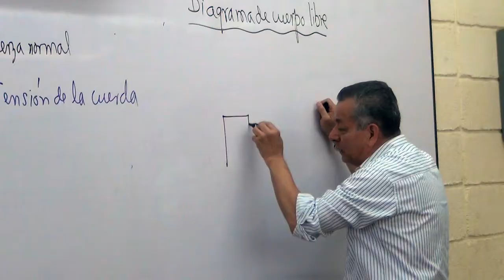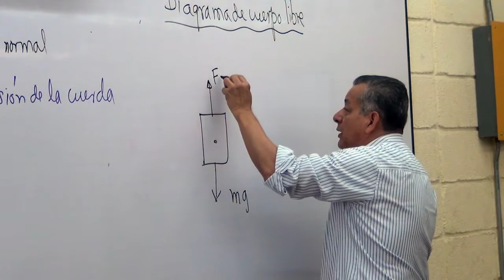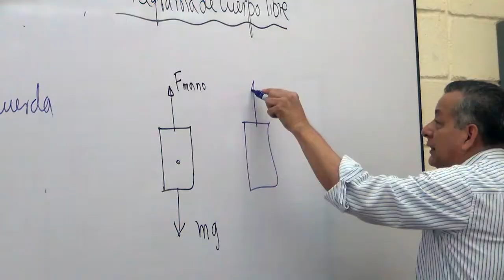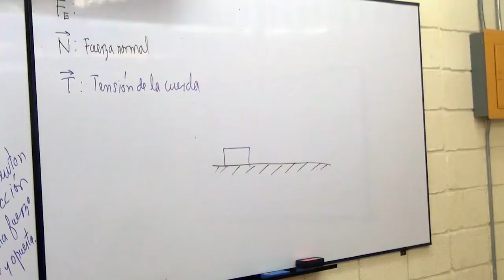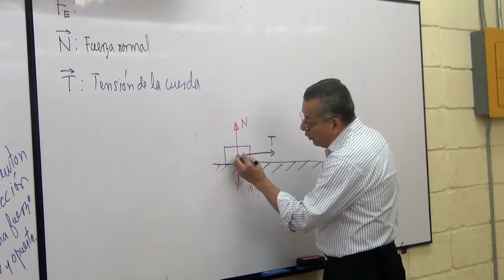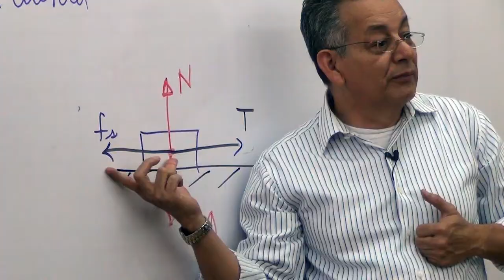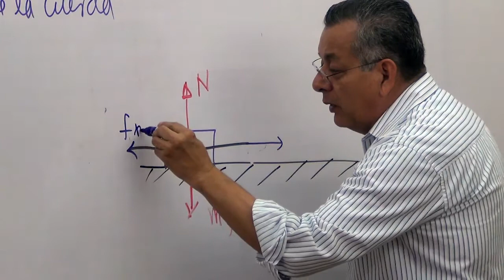Diagrama de cuerpo libre Ejemplo I